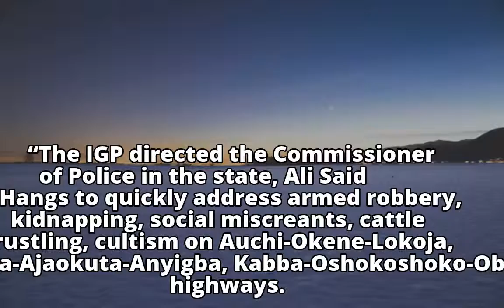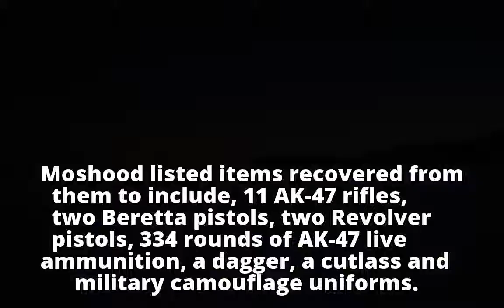Police parade 30 inter-state robbers, kidnap suspects in Lokoja